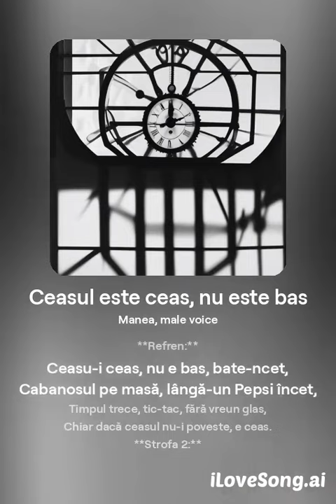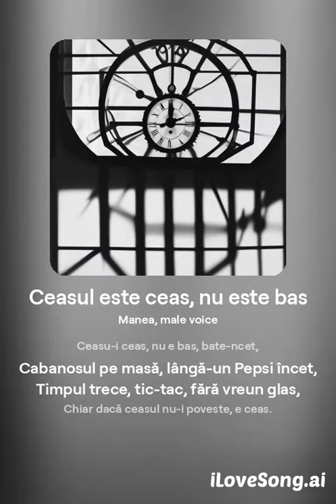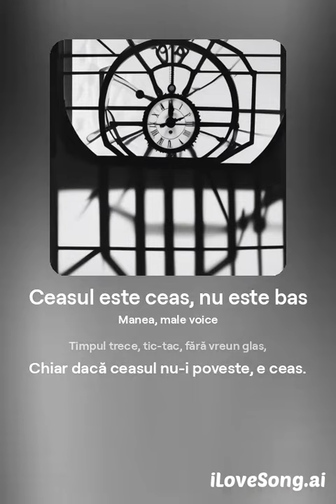Ceasul este ceas, nu e bas